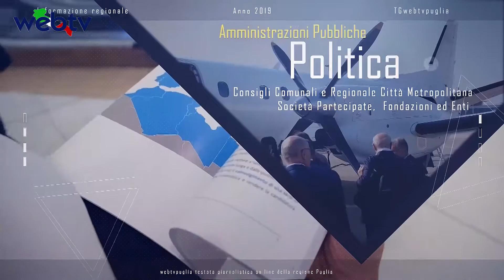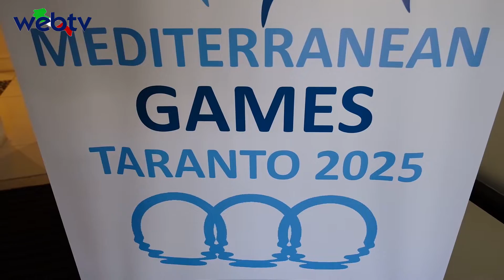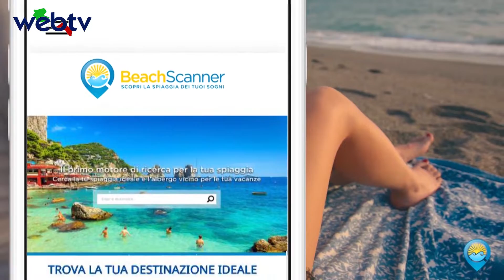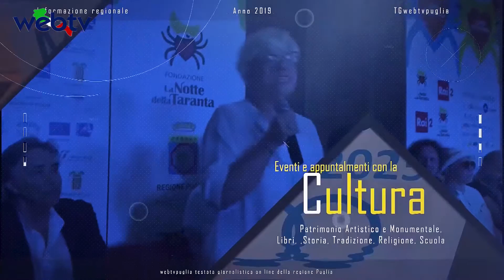TGwebtvpuglia del 28 Agosto 2019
Sommario

'Le rotte adriatiche della santita'
Questo il titolo del  convegno organizzato a Turi, aabato 24 Agosto.
 Tema al centro dell’attenzione, il Culto di Sant’Oronzo tra la Puglia e la Dalmazia.

83esima Campionaria Generale Internazionale all’insegna dell’economia circolare. Nuova Fiera del Levante lavora su una campagna di educazione ambientale.

I giochi del mediterraneo 2026 saranno a Taranto.
Interviste a Michele Emiliano, Cosimo Borraccino, Elio Sannicandro e Giovanni Gugliotti.

Emiliano a Otranto alla presentazione dell’APP “Puglia Beach”, iniziativa di beach scanner sostenuta da Regione Puglia. Trovare la spiaggia dei sogni comodamente dal proprio smartphone oggi è possibile grazie a una app, Puglia Beach, scaricabile gratuitamente su Android e IOS…..

Redazione webtvpuglia